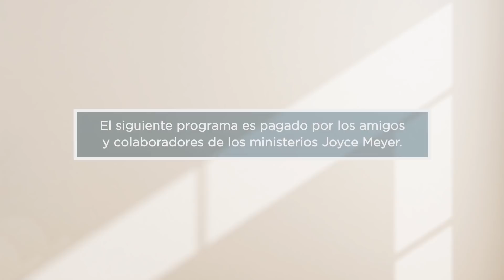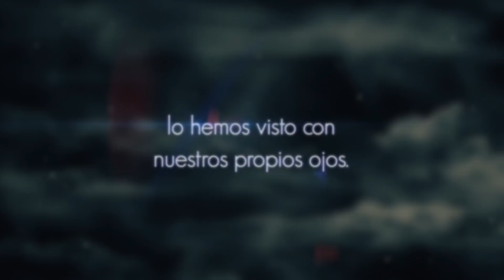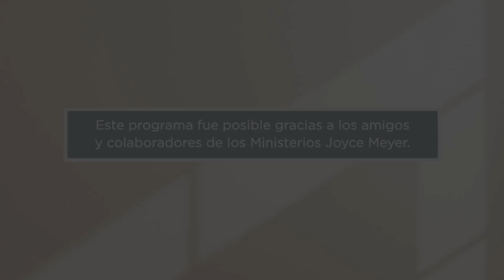Manteniendo a Dios Primero -2 | Joyce Meyer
Hoy, Joyce comparte formas prácticas de mantener a Dios en primer lugar en tu vida. Aprende a poner Su voluntad en primer lugar, además de otras "primicias" importantes que se encuentran en la Biblia.